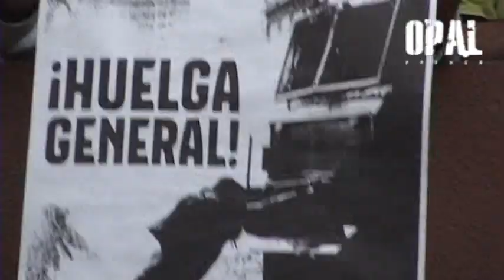CHILE: MARCHA ESTUDIANTES 23 AGOSTO 2012 SANTIAGO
23 agosto 2012. Corresponsal - Chile. Miles de personas se sumaron a la convocatoria de marchar por las demandas históricas de la educación en distintas comunas de la región metropolitana. Un gran contingente policial y represión a los manifestantes marcó la jornada. Esto no saldrá en la TV.